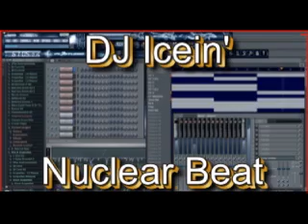Nuclear Beat - DJ Icein' - FL Studio 9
Made with: FL Studio 9 XXL Producer Edition.

Edited with: Pinnacle Studio 12.